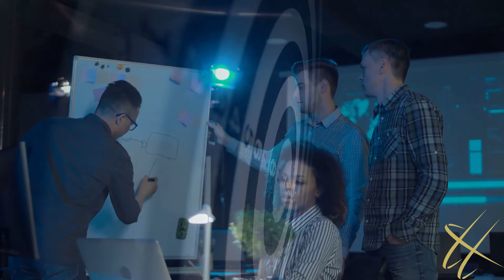Big Data Meets Applied PM